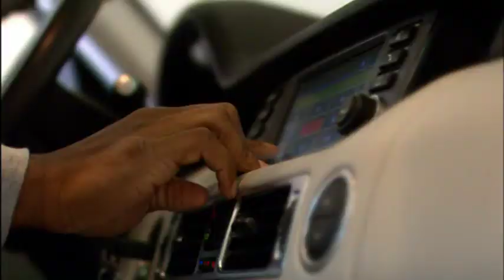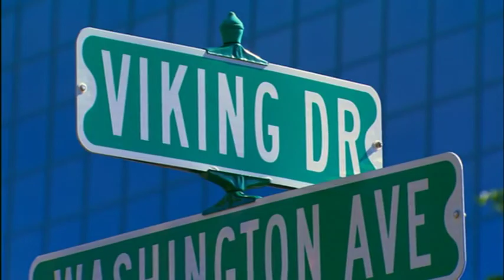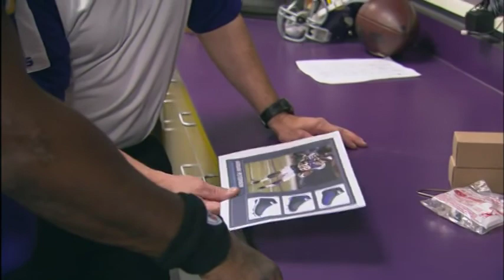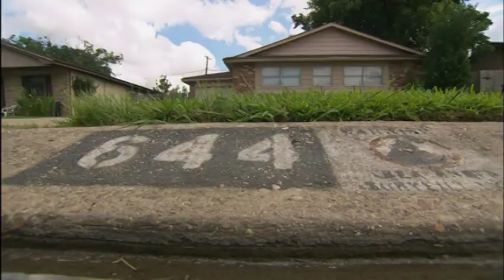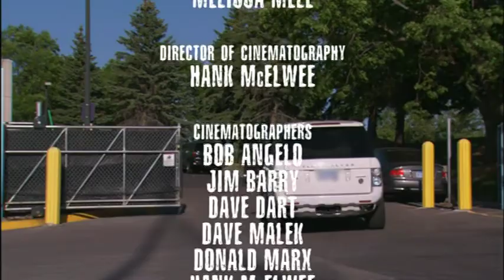Adrian Peterson Documentary with Eric Bieniemy in 2008